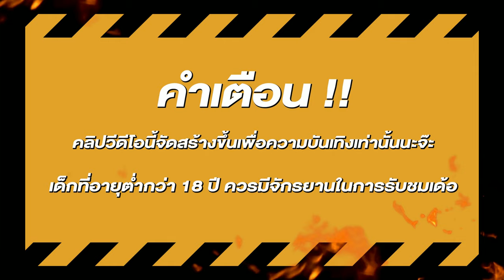สล็อตแตกง่าย สล็อตpg สล็อตเว็บตรง สูตรสล็อต สล็อตสาวถ้ำ